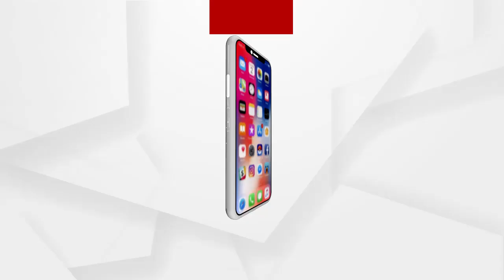କନ୍ଧମାଳକୁ ପୁଣି ଲେଉଟିଛି ଶୀତ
କିଛି ଦିନର ବ୍ୟବଧାନ ପରେ କନ୍ଧମାଳକୁ ପୁଣି ଲେଉଟିଛି ଶୀତ...ଏନେଇ ଫୁଲବାଣାବାସୀ କଣ କହୁଛନ୍ତି ଶୁଣନ୍ତୁ.